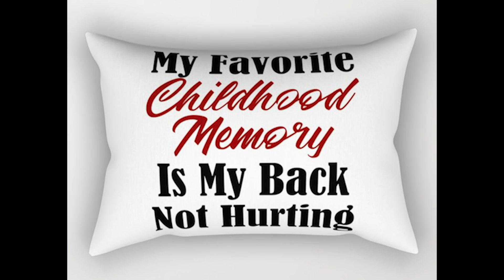Pola Dnia 27.05.20: Gigant z Ojo de Agua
Krotka historia spotkania z meksykańskim gigantem.

Muzyka
Muze skomponował Pan Art on Tour. Dziękuję bardzo!

Źródła

Zespół
Maciej B